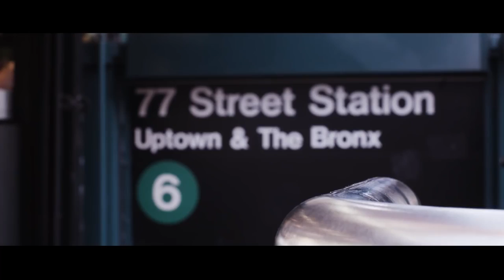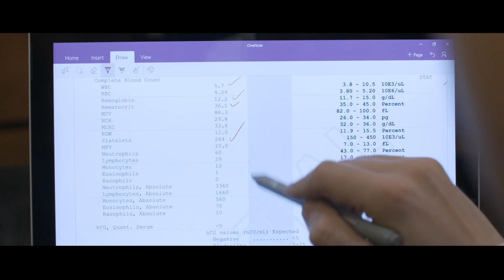Microsoft Surface Pro 4 Dr Brian Levine Chooses Surface Pro 4